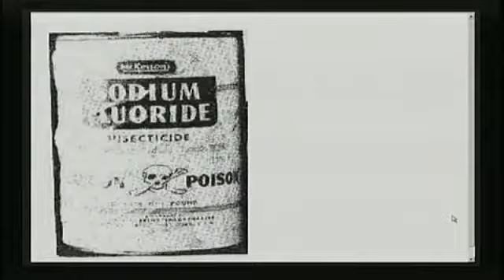Alex Jones interviews Charlotte Iserbyt - 1 of 2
The U.N., CNP, CFR, The Heritage Foundation, charter schools and Red Ronnie Ronald Reagan are all communistic. No president since the Kennedy assassination can be trusted. They are all owned by the emerging one world government.